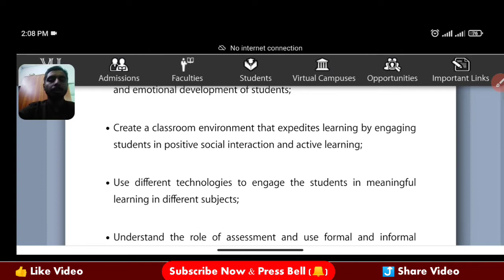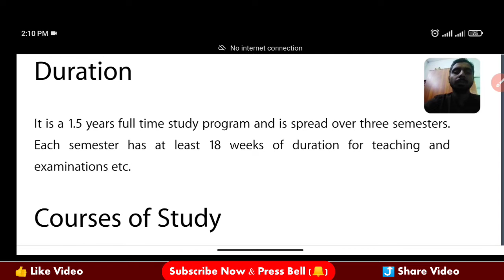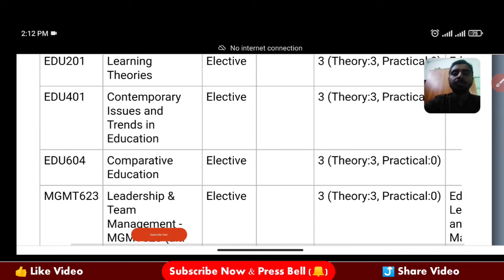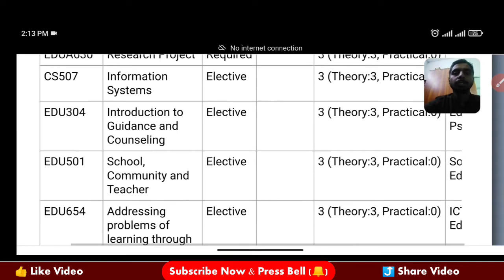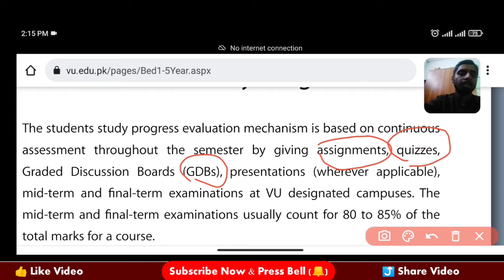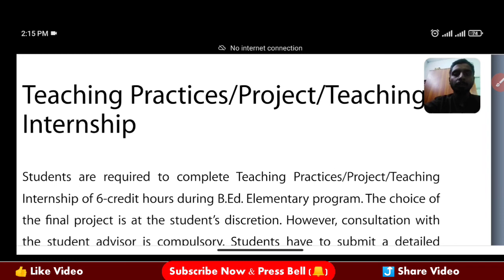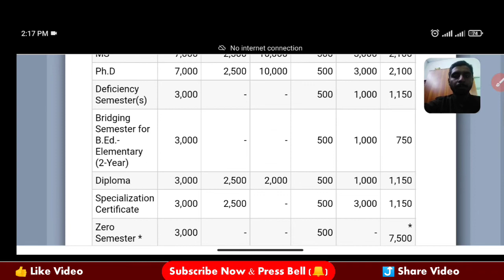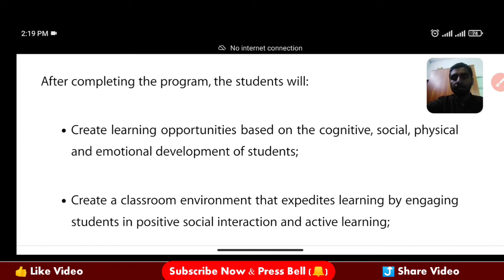VU B.Ed. Secondary 1.5 Years Program ( Bachelor in Education)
Virtual university of Pakistan B.Ed. Secondary 1.5 Years Program ( Bachelor in Education).